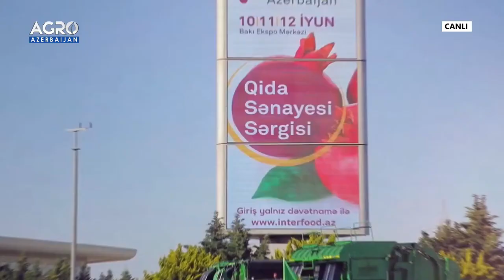Canlı yayımda qonağımız Aqrar Sığorta Fondunun nümayəndəsi Əli Əhmədovdur